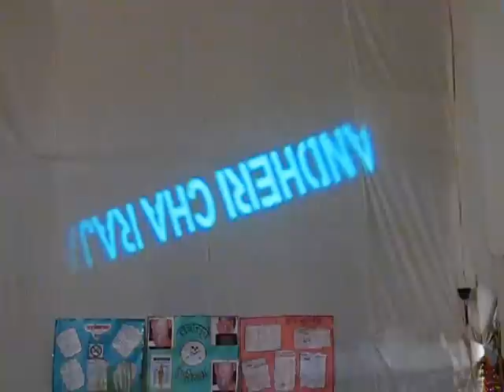GANESH FEST 2012 - Andheri Cha Raja - Mumbai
The Ganesh Chaturthi is very important festival for Mumbaikars.
Special pandals with intricate art work are erected to house Lord Ganesh for the 10 day fest
This was a very special pandal-replica of Dilwara temple- erected for ANDHERI CHA RAJA.
Unlike all others, this Ganesh idol is taken for immersion on the 16th day.